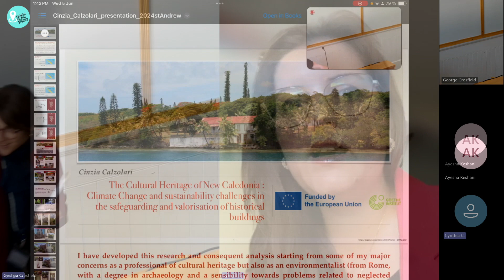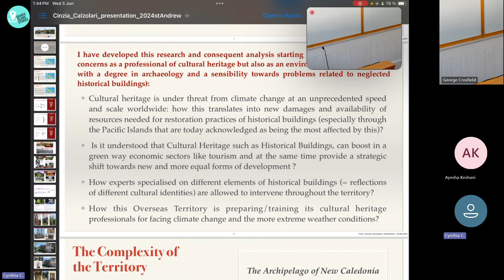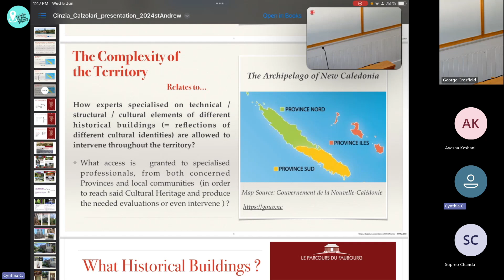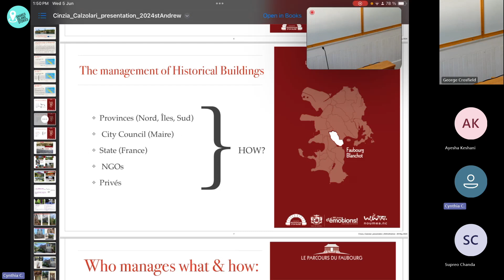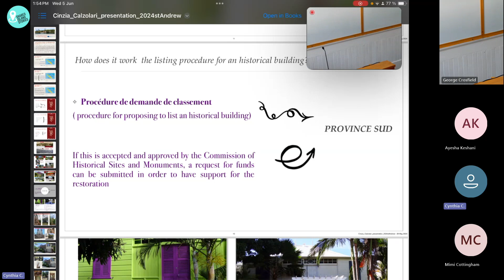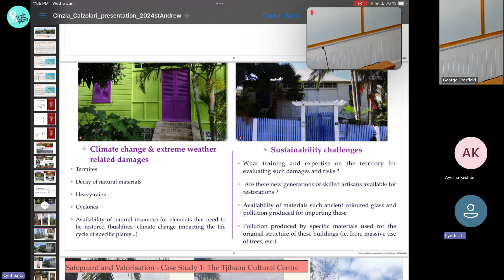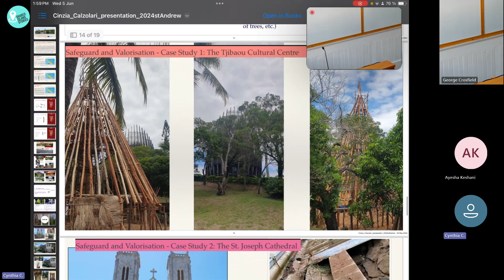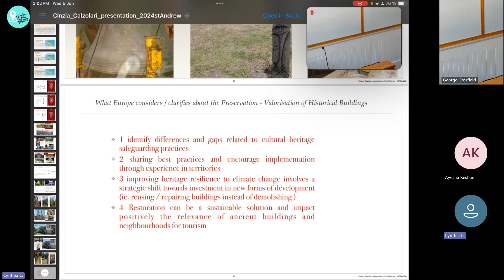Transnational Connections and Collections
Watch Cinzia Calzalori give their presentation as part of the University of St Andrews, Shared Island Stories Projects,
Transnational Island Museologies conference.
Held in the University in June 2024